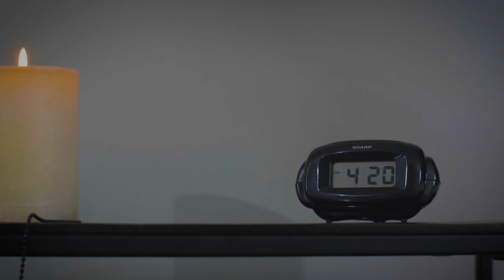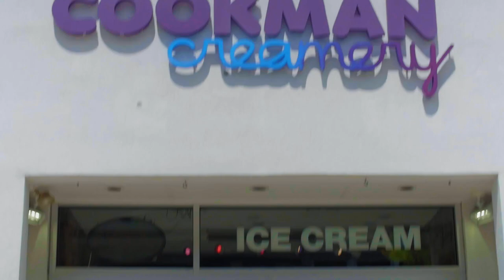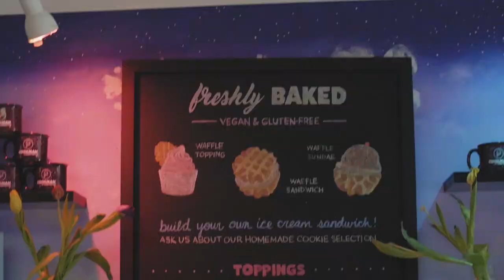Sentient Moss - Greener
Sentient Moss - Greener (Official Music Video)

LAS VEGAS GIRTH - Available October 18th!

Lyrics:

The CD turns over in my hands
On the backside, I see my reflection
Its lips read the same words,
“You can’t be different, you can’t escape me,”

It’s not logical to deem
Where the grass is green
When the scene is out of view
My reflection tries to climb
Barricades and confines
Not because it likes to

Self-aware
Reflection stares
And lips read different words,
“You’ll never be the same.
Forever fail trying to imitate.”

Keep spinning like a CD
Try to keep from turning green
Like a tree in full bloom
Planned attempts to try and climb
Barricades and confines

Directed, filmed, and edited by Dave McArthur

Additional help:
Nick Neve
Billy Carlson
Neal Whitley
Chris Calin
Lauren McArthur